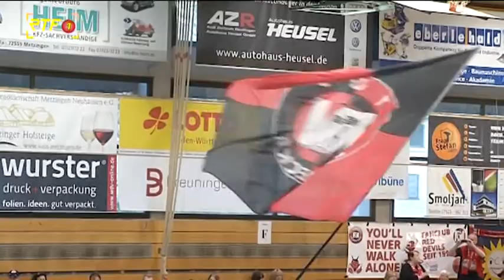RTF.1-Sport Handball 2. Liga TV Neuhausen gegen TuS N-Lübbecke